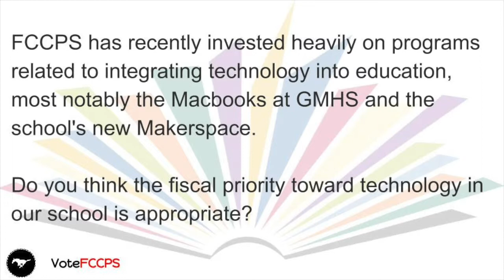Falls Church City School Board Candidate Forum: Question #2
Hosted by The Lasso: George Mason High School Student Newspaper on October 20, 2015